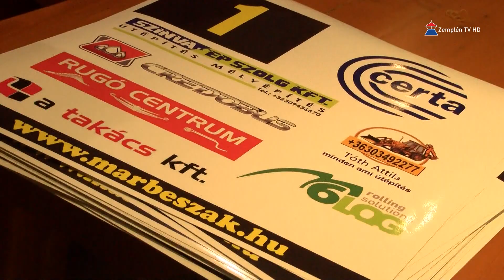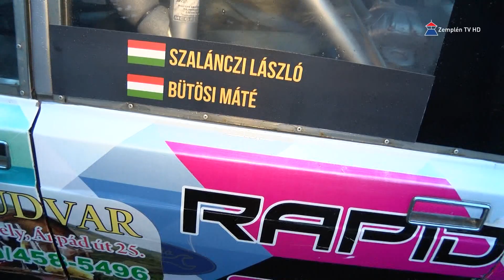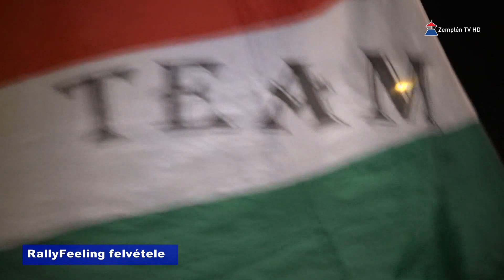Certa Rallye Sprint 2017